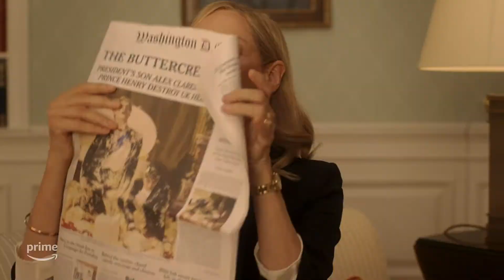Red, White, & Royal Blue - Official Trailer (2023) Uma Thurman, Stephen Fry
Alex Claremont-Diaz (Taylor Zakhar Perez), the son of the President of the United States (Uma Thurman), and Britain’s Prince Henry (Nicholas Galitzine) have a lot in common: Stunning good looks, undeniable charisma, international popularity … and a total disdain for each other. Separated by an ocean, their long-running feud hasn’t really been an issue, until a disastrous—and very public—altercation at a royal event becomes tabloid fodder, driving a potential wedge in U.S./British relations at the worst possible time. Going into damage-control mode, their families and handlers force the two rivals into a staged “truce.” But as Alex and Henry’s icy relationship unexpectedly begins to thaw into a tentative friendship, the friction that existed between them sparks something deeper than they ever expected.

Red, White, & Royal Blue also stars Clifton Collins Jr., Sarah Shahi, Rachel Hilson, Stephen Fry, Ellie Bamber, Thomas Flynn, Malcolm Atobrah, Akshay Khanna, Sharon D Clarke, Aneesh Sheth, and Juan Castano. The film is based on the novel by Casey McQuiston. The screenplay is by Matthew López and Ted Malawer. It is produced by Greg Berlanti, p.g.a., and Sarah Schechter, p.g.a. Casey McQuiston, Michael Riley McGrath, Matthew López, and Michael S. Constable serve as executive producers.

Red, White, & Royal Blue, directed by Matthew López, will premiere globally on August 11, exclusively on Prime Video.